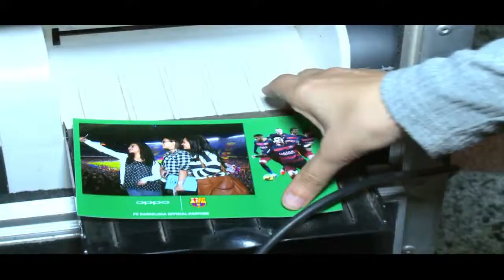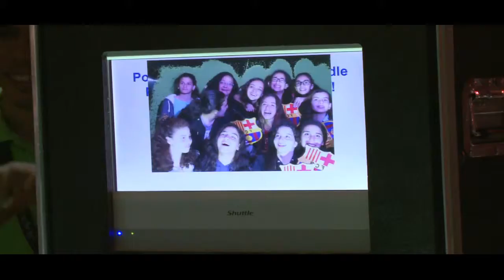Oppo event coverage